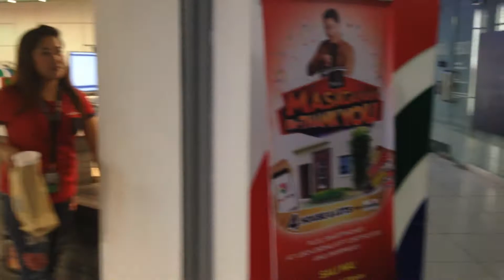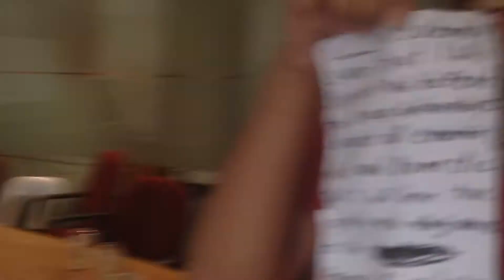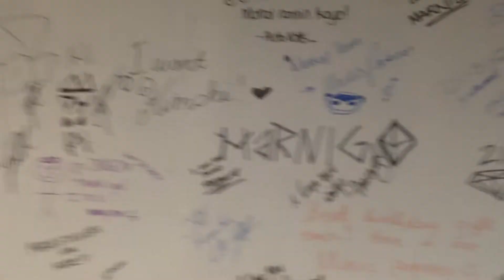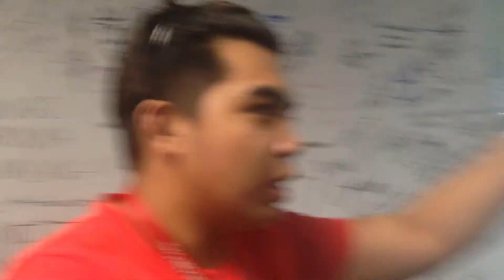NEW MEMBER NA AKO NG GPLANABOYZ! | VLOG | Ralph Michael Cruz TV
What's Up Sainyo Mga CHONG!! Nag Best practices kami with
the BNT PRODUCTION AND NEW CREATORS! ADOBER STUDIOS!

So ayun nameet namin ang bawat isa then yung group ni
Manong jireh as a LEADER ng GPLANABOYZ & HOOD GANG NETWORK,I'm so HAPPY na member na ako ng Gplanaboyz,WOKEN VLOGGERS! Stay tune for more videos and collaboration with
the GPLANABOYZ!